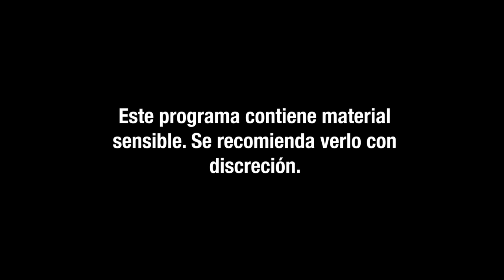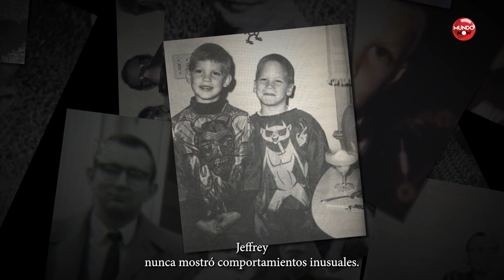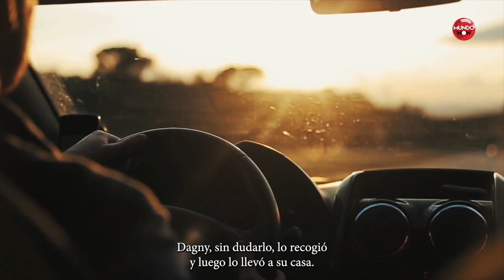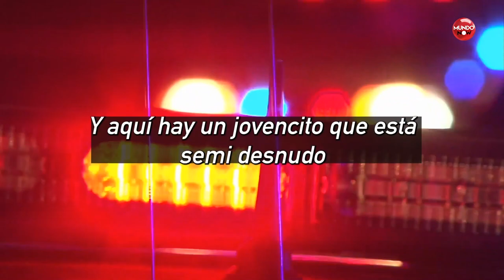Jeffrey Dahmer: El canibal de Milwaukee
Jeffrey Dahmer ha sido el peor asesino en serie de la historia de Estados Unidos. Dentro de sus macabros asesinatos, practicaba el canibalismo e intentaba convertir en zombies a sus víctimas quienes eran únicamente hombres.